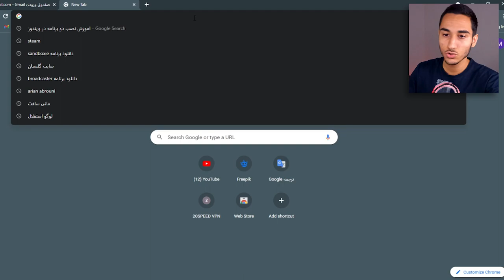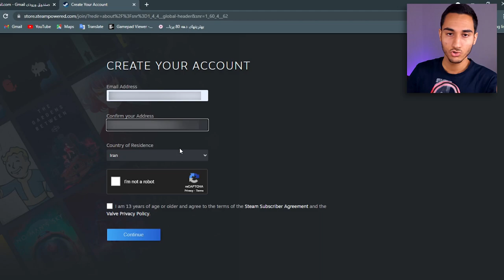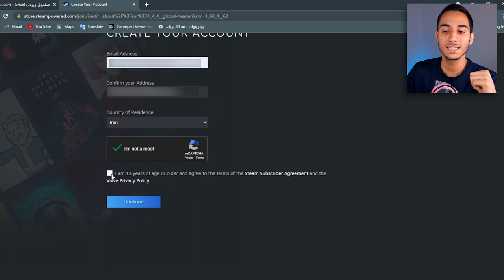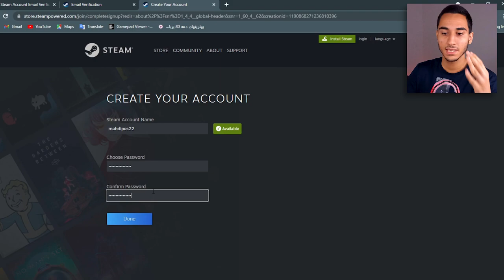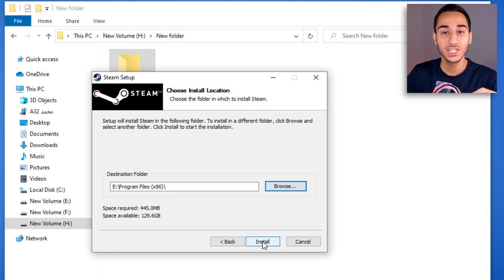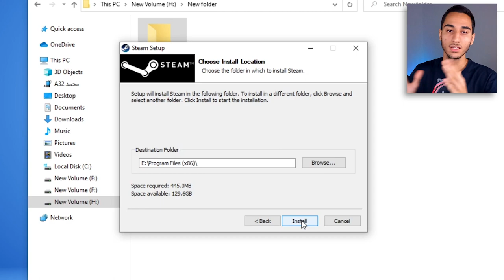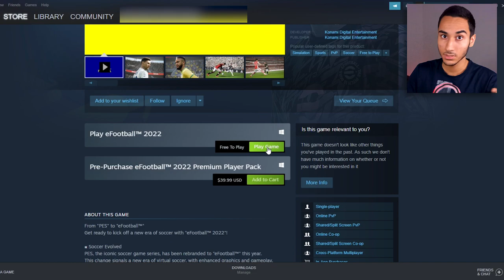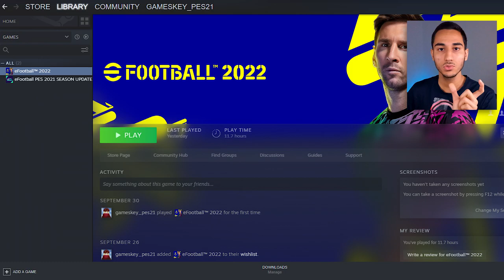آموزش نصب eFOOTBALL 2022 در کامپیوتر 🤔😍 eFOOTBALL 2022 Install On PC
اموزش نصب یی فوتبال در کامپیوتر یا اموزش نصب پی اس 2022 در کامپیوتر.
توی این ویدیو معتبرترین راه رو برای نصب پی اس 2022 یاد میگیریم ..

بخش بندی ویدیو:

00:00 - مقدمه
00:26 - نکات خیلی مهم
01:48 - اموزش نصب